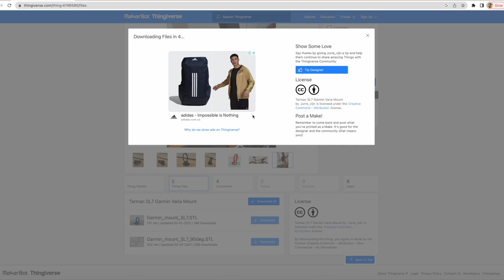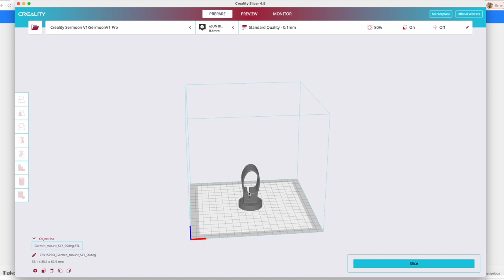3d Printed Garmin Mount for Magene L508 Radar Tail Light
3d Printed Garmin Mount for Magene L508 Radar Tail Light
Material: PETG+ (hard and durable)
Summary: I love my Magene L508 Radar Tail Light. But the rubber mount that come with it is not good. I decided to custom-made one using my 3d printer.

Chapter:
0:00 3d Printed Garmin Mount for Magene L508 Radar Tail Light
0:18 Thingiverse.com
0:51 Creality 3d printing apps
1:15 3d printing
1:33 Trimming
2:16 Installation